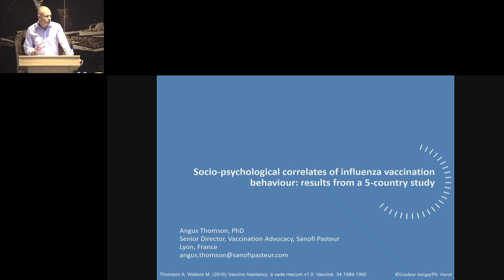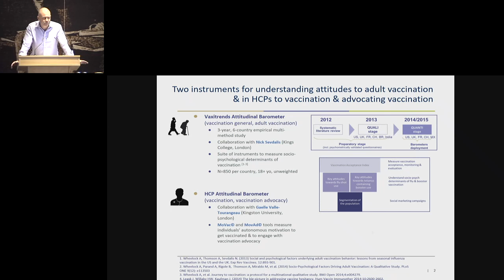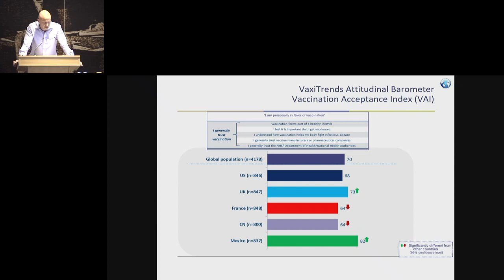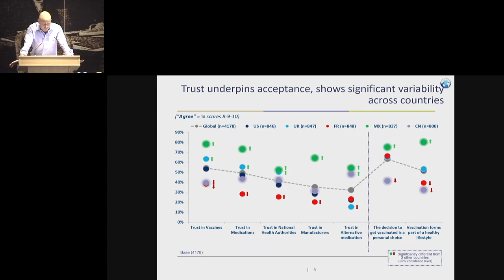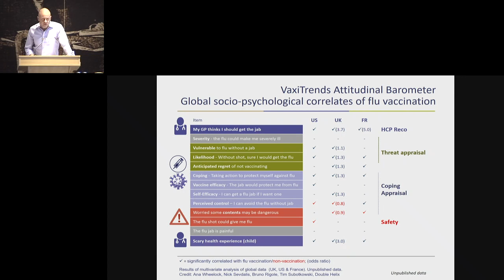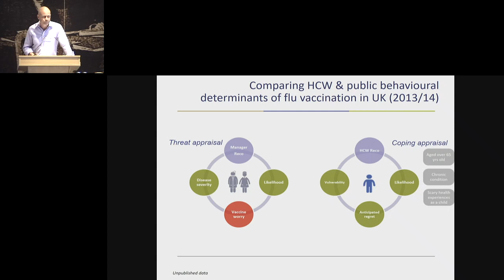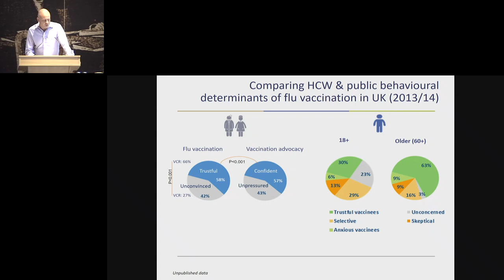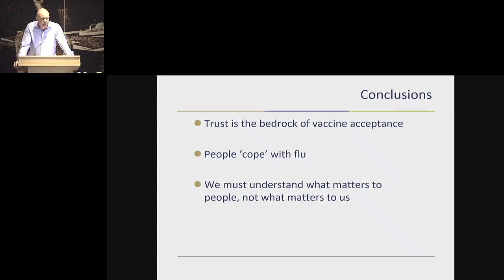Session 1 - Angus Thomson